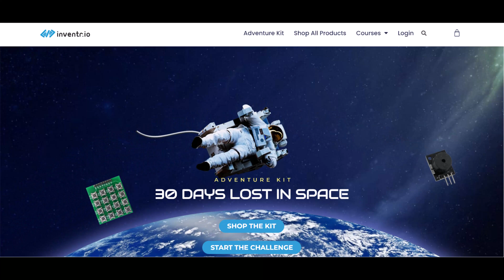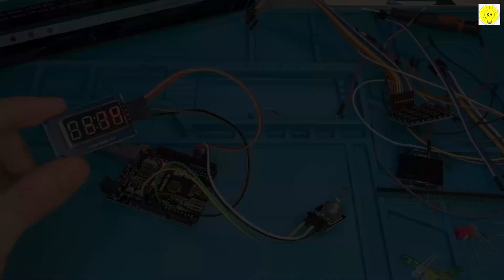30 incredible arduino projects you must try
To buy all tools from here 👇👇
In this video, we're going to show you some of the most incredible arduino projects you must try!

Arduino is a powerful platform that can be used to create all sorts of things, from toys to industrial machines to incredible art projects. In this video, we're going to show you 30 incredible arduino projects you must try! From music synthesizers to cameras that can photograph in the dark, there's something here for everyone!

Adventure Kit: 30 Days Lost in Space

DIY Circular Knitting Machine,Diy knitting machine,French knitting machine,diy socks knitting machine